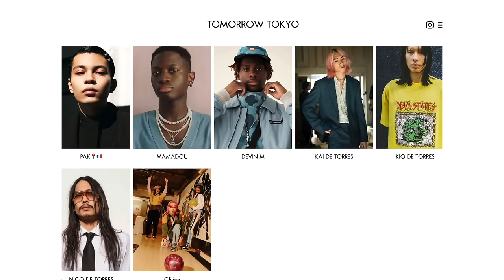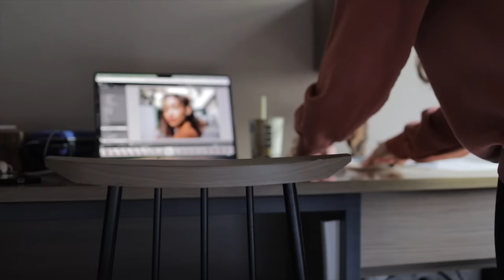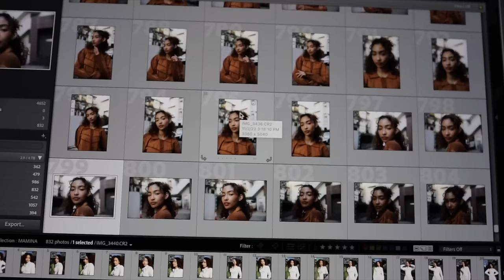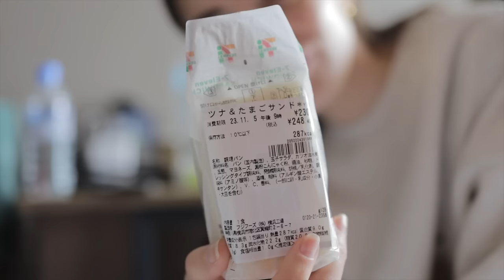My Tokyo Photoshoot Vlog (I Shot 7 Models!)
Join me on my photoshoots in Tokyo, Japan!

Models I worked with!